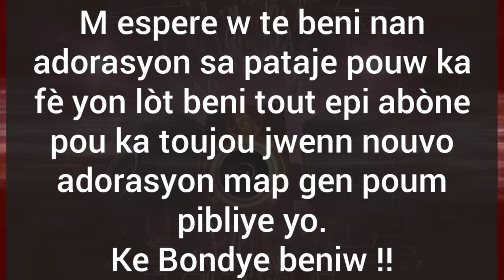pasteur damas destine adorasyon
pa kite yo griyen dan sou mwen se youn nan moso wap jwenn nan 12 minit adorasyon sa ansanm ak pasteur Damas Destiné nan l'église tabernacle du Rocher anpil nanm beni nan adorasyon sa 40ème jours rtr 2021 .
Kwazad sa te òganize nan objektif pou chache nanm pou Jezi Kris epi kontinye preche bòn nouvèl levanjil la tout kote. Avèk RTR haiti live anpil nanm beni e anpil brebi ki te egare tounen lakay yo.